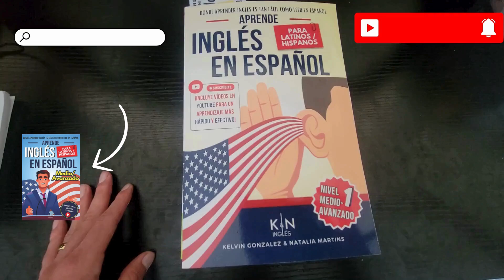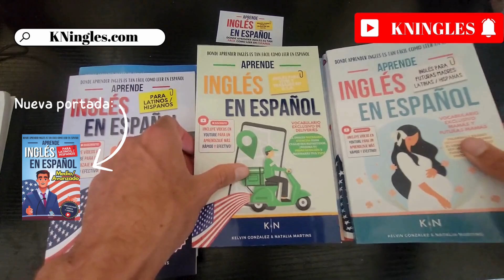Cómo pronunciar: 'Netflix and chill' 'Ver Netflix y relajarse' en inglés Americano con ejemplos.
Aprende a decir: 'Ver Netflix y relajarse' en inglés: Pronunciación, sílabas, IPA, Acento y ejemplo real.
👉 CÓMO SE DICE 'Ver Netflix y relajarse' en inglés correctamente,
👉 CÓMO DECIR: 'Netflix and chill' EN INGLÉS AMERICANO,
👉 SÍLABAS Y ACENTUACIÓN EN: 'Netflix and chill',
👉 'Netflix and chill' SEGÚN EL IPA ALFABETO FONÉTICO INTERNACIONAL,
👉 EJEMPLO REAL EN INGLÉS DE: 'Netflix and chill',
👉 'Netflix and chill' POR HABLANTES NATIVOS.

👇 APRENDE INGLES EN ESPAÑOL (GUÍAS DE ESTUDIO): 👇